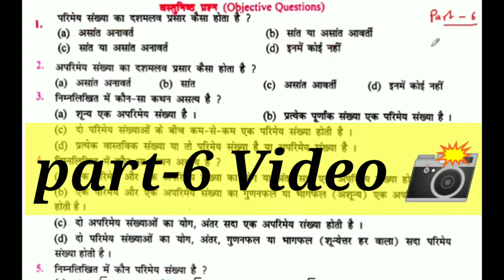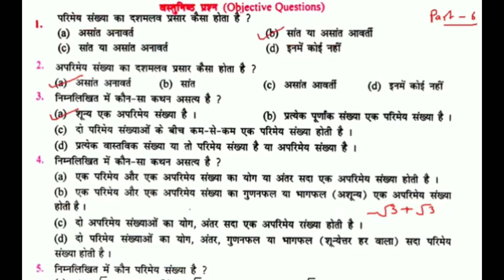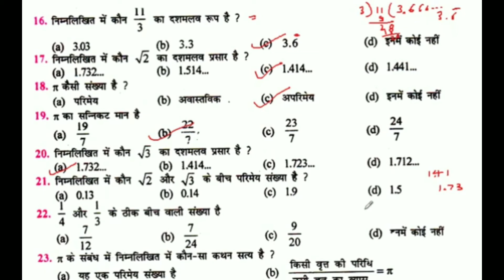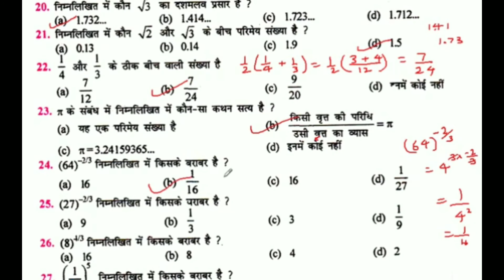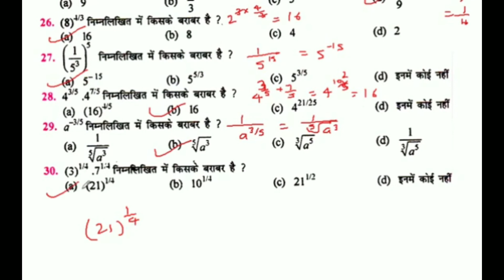Operations on Real Numbers वास्तविक संख्याओं पर संक्रियाएँ 9th maths in Hindi My Smart Classes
Hi

10th class mathematics by Dharmendra sir